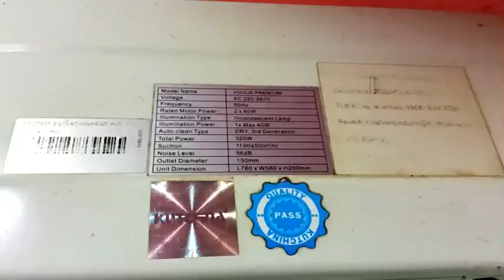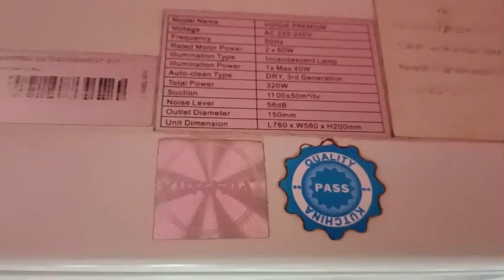How To Clean kutchina kitchen chimney//মাত্র দুটি ঘরোয়া উপকরণ দিয়ে